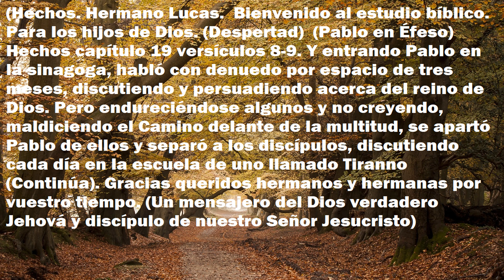Biblia 📖. Evangelio (Hechos). Capítulo 19 versículos 8-9. (Despertad).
01-12/23. SOLUCIONA TUS PROBLEMAS. (CON LA BIBLIA 📖). Aprende Español, Inglés, Francés, Alemán, Italiano, a través de la historia y profecías de la Biblia. Estudios gratuitos. Queridos hermanos y hermanas si algun video no se ve bien,  aquí tienen el texto completo. (Hechos). Hermano Lucas. Bienvenido al estudio bíblico. Para los hijos de Dios. (Despertad). (Pablo en Éfeso). Hechos capítulo 19 versículos 8-9. Y entrando Pablo en la sinagoga, habló con denuedo por espacio de tres meses, discutiendo y persuadiendo acerca del reino de Dios. Pero endureciéndose algunos y no creyendo, maldiciendo el Camino delante de la multitud, se apartó Pablo de ellos y separó a los discípulos, discutiendo cada día en la escuela de uno llamado Tiranno (Continúa). Estudios gratuitos. 📖 🧡. Escuela, Gran Canaria. España.